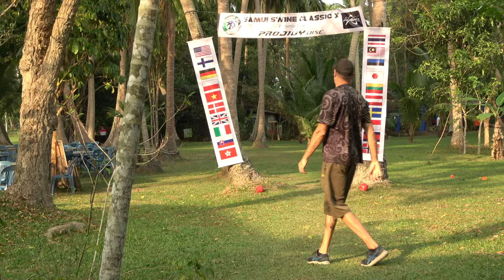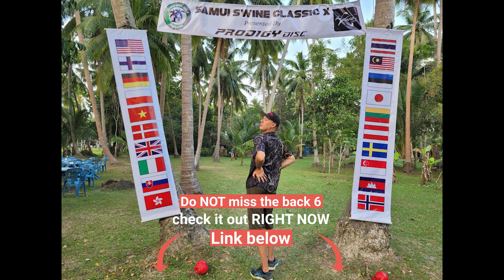🇬🇧 Samui Disc Golf Park - Review 2023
Samui Disc Golf Park review of the first 5 holes. The layout has changed a bit over the new year. To attack the holes I invited to help me Scott Stokely and he made it look easy.